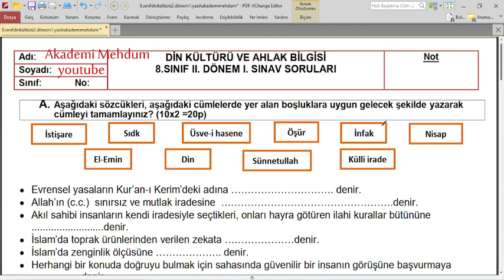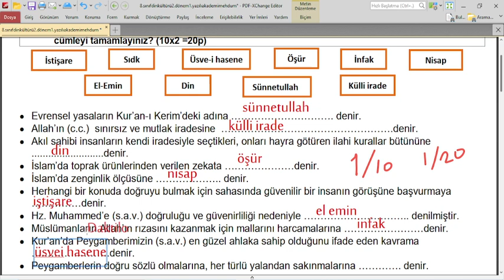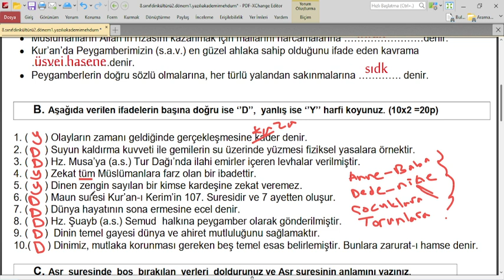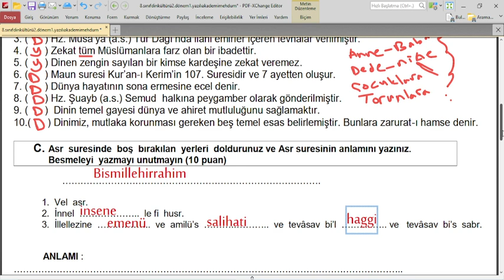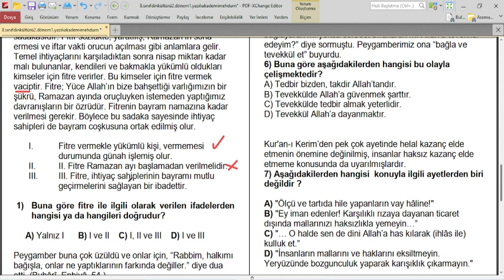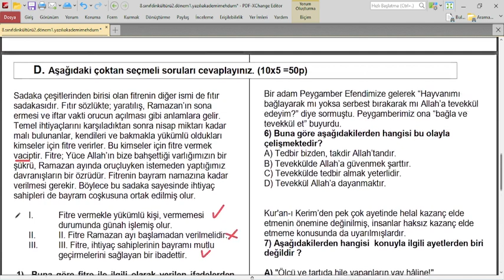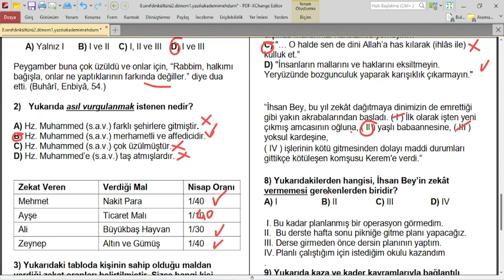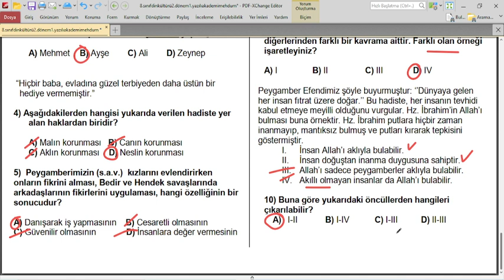8.SINIF DİNKÜLTÜRÜ VE AHLAK BİLGİSİ 2.DÖNEM 1.YAZILI SORULARI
8.sınıf din kültürü ve ahlak bilgisi,
8.sınıf din kültürü ve ahlak bilgisi 2.dönem 1.yazılı,
8.sınıf din yazılı,
8.sınıf din kültürü,
8.sınıf din kültürü yazılı soruları,
8.sınıf din kültürü yazılı,
8.sınıf din kültürü yazılısı,
8. sınıf din kültürü yazılıya hazırlık,
8. sınıf din kültürü 2. dönem yazılı,
8. sınıf din kültürü 2. yazılı,
8. sınıf din kültürü yazılı,
8. sınıf din kültürü 1. yazılı,
8. sınıf din kültürü yazılı soruları,
8 sınıf din kültürü yazılı soruları,
8. sınıf 2. dönem din kültürü yazılı soruları,
8 sınıf din yazılısı,
8. sınıf din kültürü 2. dönem 1. yazılı,
8.sınıf din kültürü 2.dönem 1.yazılı soruları,
8. sınıf din kültürü 1. dönem 1. yazılı,
8.sınıf din kültürü 2.dönem 1.yazılı soruları test,
din kültürü 8 sınıf 2 dönem 2 yazılı,
8.sınıf din kültürü 2.dönem 2.yazılı soruları 2021,
8 sınıf 2 dönem din kültürü yazılı8.sınıf din kültürü yazılı soruları
8.sınıf din kültürü yazılı soruları çöz
8.sınıf din kültürü yazılı soruları 2021
8.sınıf din kültürü yazılı soruları 1.dönem
8.sınıf din kültürü yazılı soruları 1.dönem 2.yazılı
8. sınıf din kültürü yazılısı 1. dönem 2. yazılı
8.sınıf din kültürü yazılı soruları 1.dönem 2.yazılı çöz
8 sınıf din kültürü yazılı soruları ve cevapları
8.sınıf din kültürü ve ahlak bilgisi yazılı soruları ve cevapları
8 sınıf din kültürü ve ahlak bilgisi yazılı soruları
8.sınıf din kültürü ve ahlak bilgisi konu anlatımı yazılı
8 sınıf din kültürü 1 dönem 2 yazılı konu anlatımı
8.sınıf din kültürü 1.dönem 1.yazılı soruları ayetel kürsi
8. sınıf din kültürü 1. dönem 1. yazılı konu anlatımı
8. sınıf din kültürü 1. dönem 2. yazılı cevap anahtarlı
8.sınıf din kültürü bep yazılı soruları
8. sınıf din kültürü 1. dönem 1. yazılı bep
8. sınıf din kültürü bir dönem bir yazılı
8.sınıf din kültürü yazılı

akademimehdum,
akademi mehdum,
5.sınıf din,
din 5,

akademi mehdum,
akademi mehdum kuranı kerim,
akademi medhum 5.sınıf kuranı kerim,